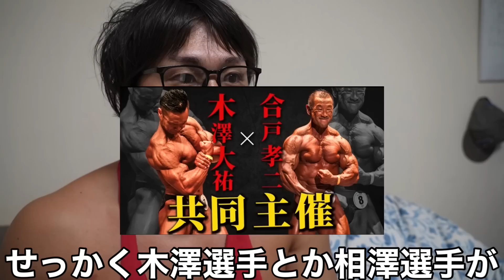ステロイドユーザー完全終了のお知らせ。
もっと深い話はヨネのサブちゃんで